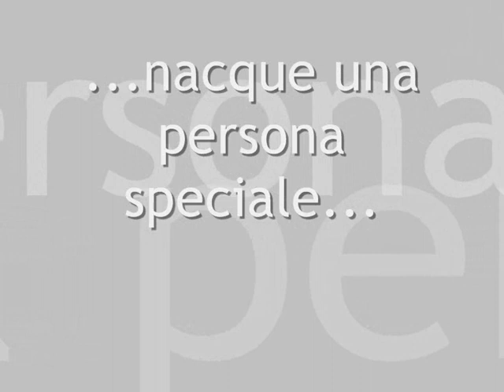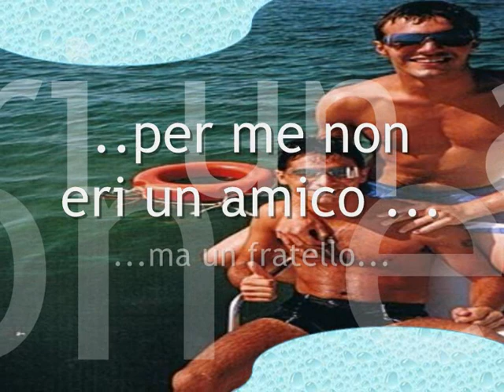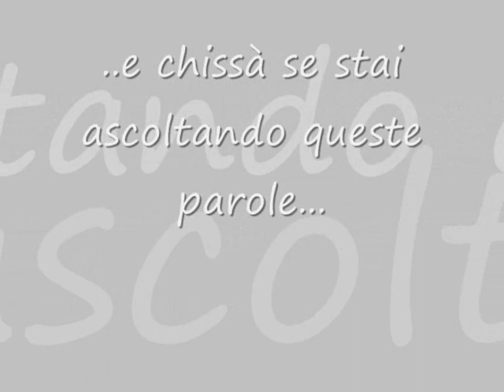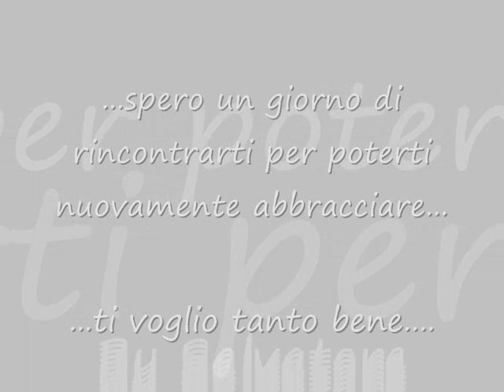per pasquale tavasso da salvatore